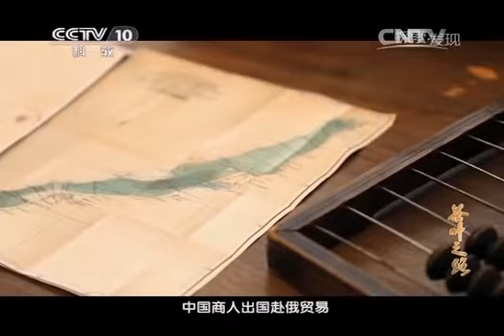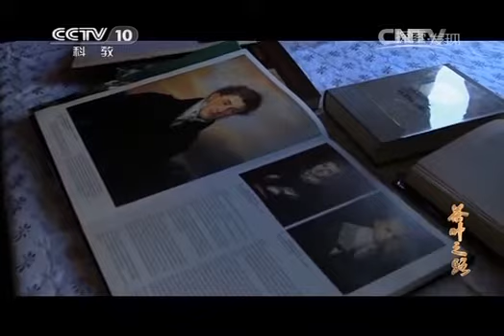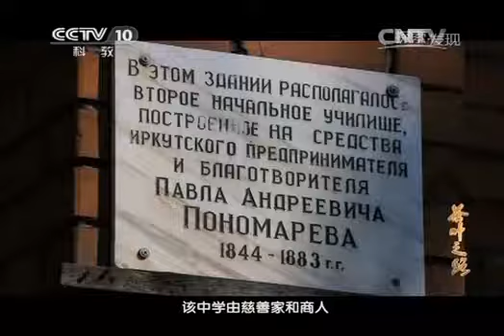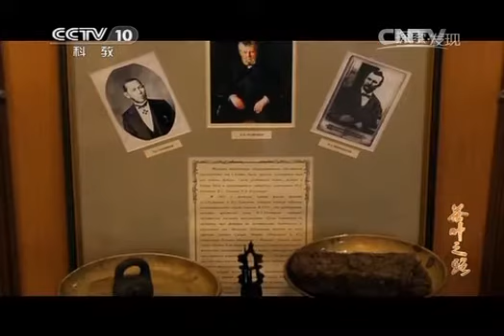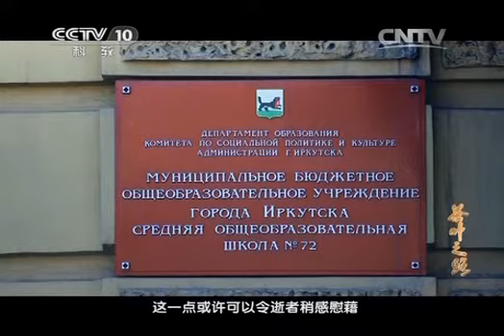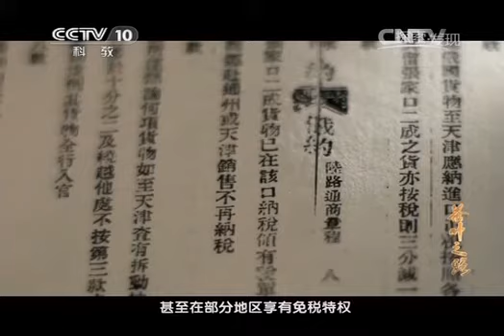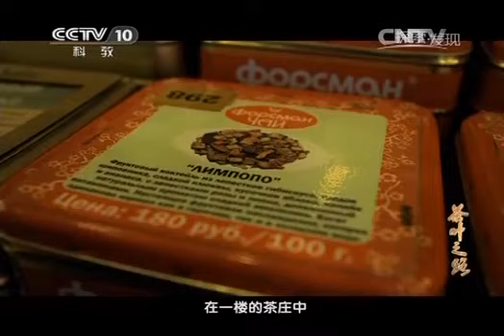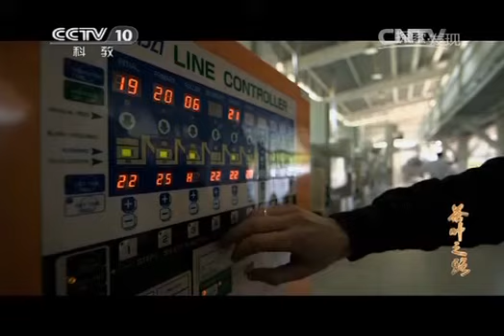20140315 探索发现 茶叶之路 第六集 茶路夕阳